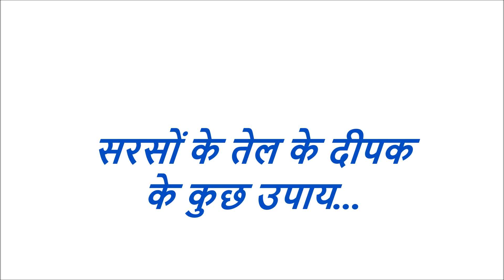1 जुलाई शनिवारी अष्टमी - सरसों तेल का दीपक इतना धन बरसाएगा आप सोच भी नहीं सकते Jai Maa Vaishno Devi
1 जुलाई शनिवारी अष्टमी - सरसों तेल का दीपक इतना धन बरसाएगा आप सोच भी नहीं सकते Jai Maa Vaishno Devi.आज मैं आप लोगों को बताऊंगा कि 1 जुलाई 2017 को सरसों के तेल के दीपक के कुछ उपाय करके आप लोगों को शनि देव की और अन्य देवी देवताओं की कृपा प्राप्त होगी एवं आप लोगों की सारी दिक्कत है और परेशानियां दूर होकर आप लोगों का शनि ग्रह भी मजबूत होगा |
Dhan Ki Varsha,Chamatkari upay,चमत्कारी उपाय,kismat,kismat khulegi,kaise ho dhan varsha,paiso ki varsha,
paison ki varsha,kaise bane ameer,bane crorepati,crorepati,lakshmi mata,laxmi maa,dhan varsha,dhan prapti,
vaishno devi,jyotish,jai ma vaishno devi,jai maa vaishno devi,jai mata di,desi upay,
desi totke,1 july,1 july 2017,gupt navratri,1 जुलाई शनिवारी अष्टमी,saturday,shanivaar